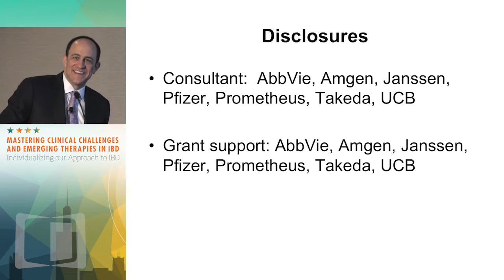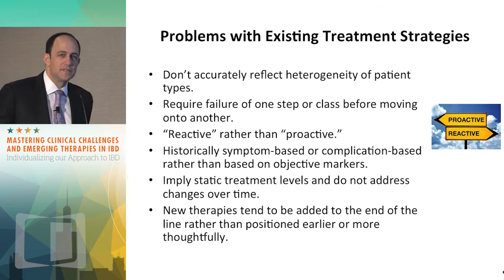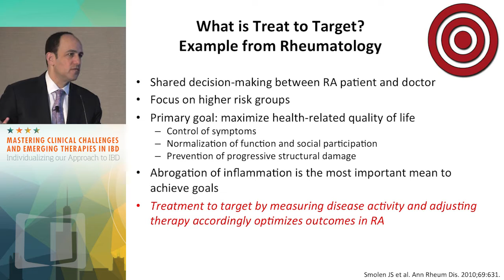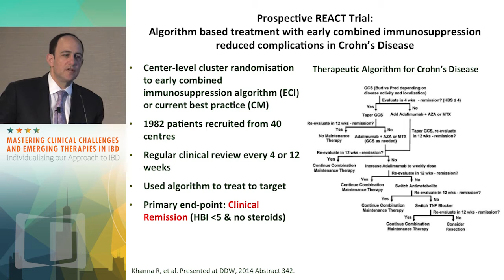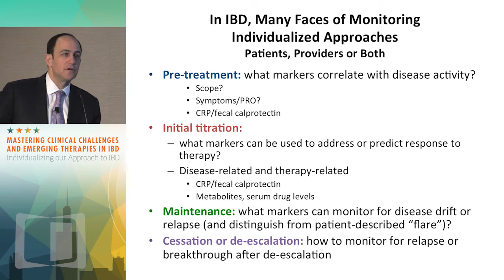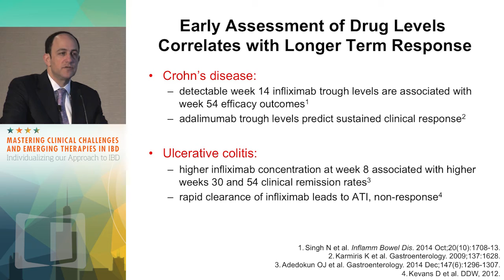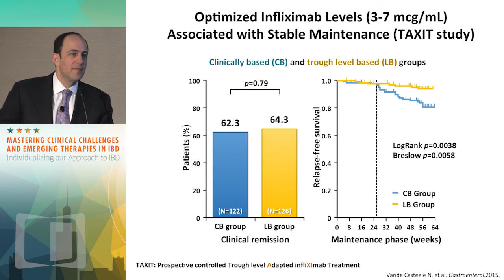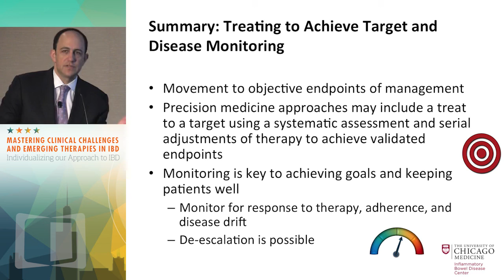Treating to achieve a target and disease monitoring in 2015: State of the art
New findings, new techniques, and recent efforts in research and discovery have changed the way physicians treat their patients – taking a more individualized approach. Mastering Clinical Challenges and Emerging Therapies in IBD will provide important clinical updates in the management of patients with inflammatory bowel disease.

In this presentation, Dr. David T. Rubin discusses the state of the art treatment to target and disease monitoring in 2015.